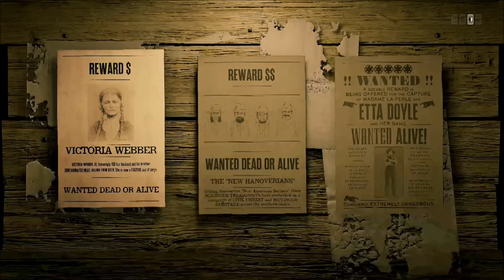Red Dead Online How To Capture Etta Doyle Legendary Bounty 5 Star Difficulty, Very Easy Trick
Me showing how to capture Edda Doyle. There is a trick that can make this legendary bounty extremely easy even on 5 star difficulty.